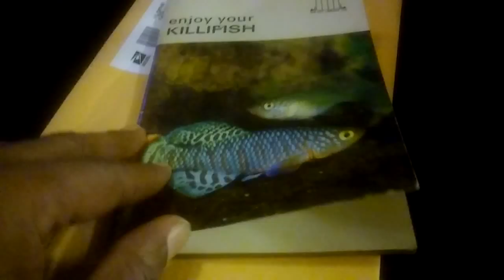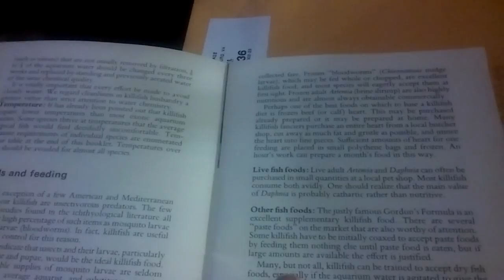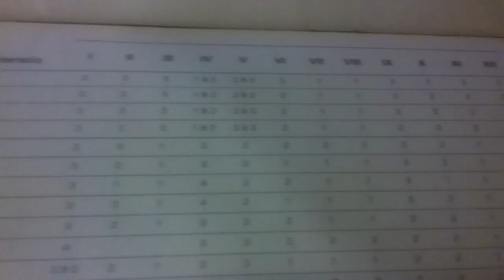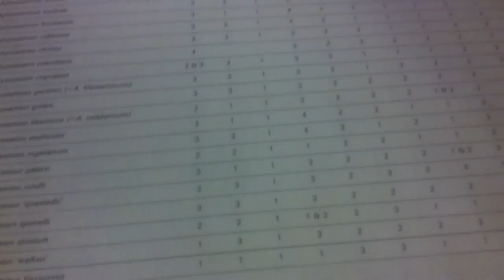My Tribute to a Killifish Great Dr. Bruce Turner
This video is a tribute to the book and the man who wrote the book which inspired me to keep killifish over 40 years ago. Dr. Bruce J Turner.  Over 40 years ago I was browsing through my local fish store, and noticed this book, Enjoy Your Killifish.  Prior to this visit I had never heard of killifish, and similar to today they were never available in Pet Stores.  I saw this book and was mesmerized by the pictures, and had to spend my allowance to purchase it.  I have had this same book for over 40 years!  Recently I advertised some fish on aquabid, and unknown to me one of the authors of this book purchased some of my fish for his research.  I immediately recognized the name and confirmed that he was indeed the co-author of this book.  I asked him to write a forward for me and he agreed.  40 years and full circle.